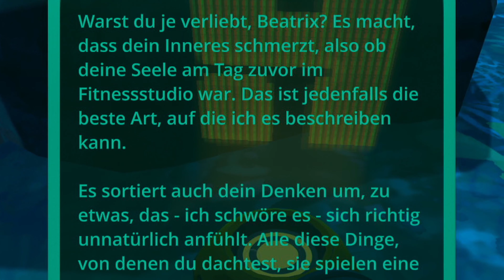Slime Rancher | Gameplay | Upgrades und Bomben Stimmung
Hallo ich bin eine Beschreibung, und der Jungle ist durch erkundet und wir tuen unseren Slimes und der Farm was gutes und rüsten nen bisschen shit auf.